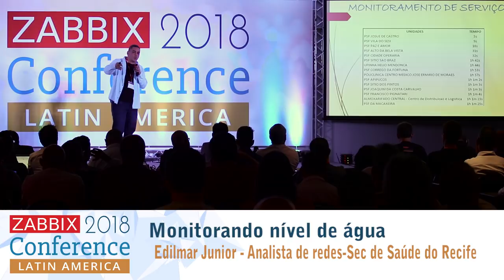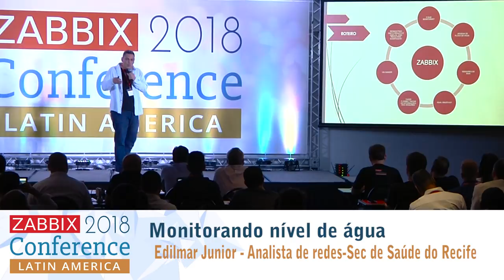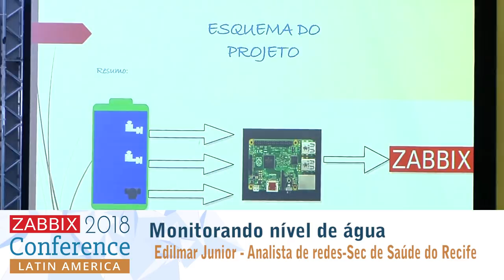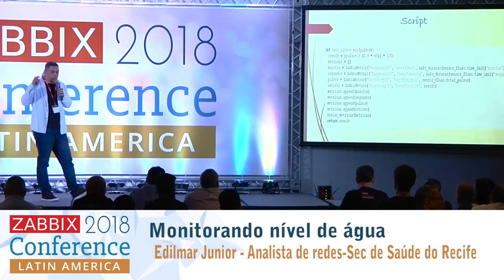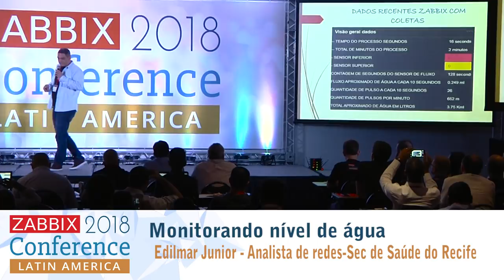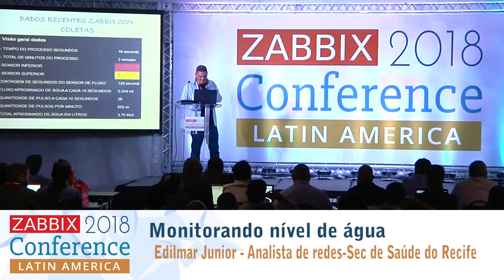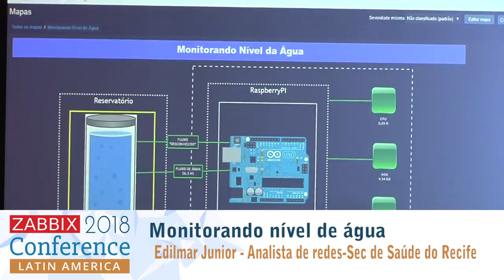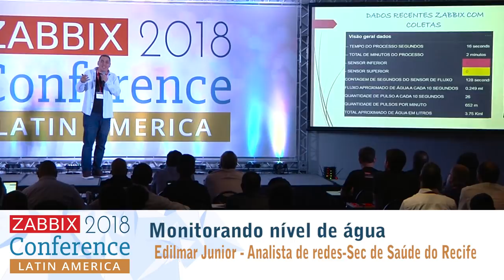Edilmar Junior - Monitoring water level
005 monitorando nivel de agua
Practical presentation for collecting by means of water sensors via “Zabbix sender”. A handy presentation of how to use creativity to monitor water sensors (buoy and flow) with “Zabbix Sender” with Python script.